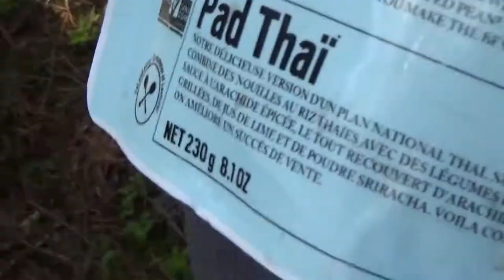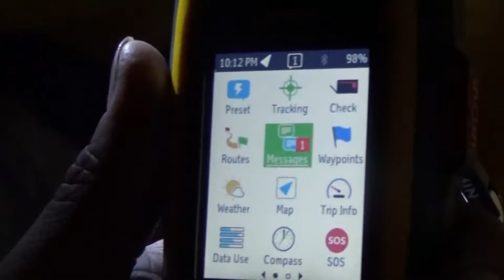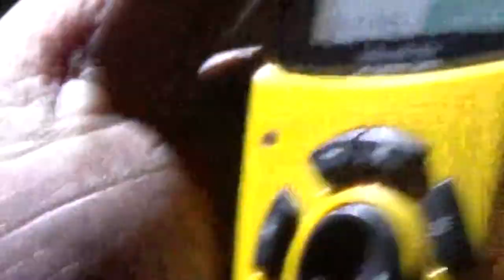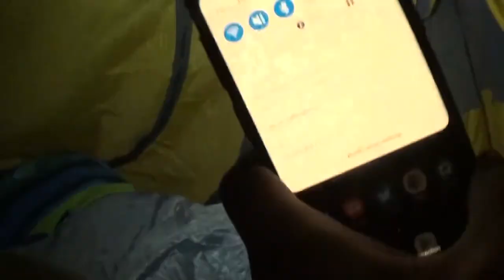Britton, Bartley, and Beyond | CCT 1 of 4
The gents get going on the third-annual cousin's canoe trip. Fan cords vibe, Fletcher dreams, Rick rolls, logs move, the chainsaw breaks, food gets eaten,  fire is started, drip is alerted, Tim vlogs, Daniel brushes, Hannah drains our bank accounts, and Fletcher starts a hotbox.